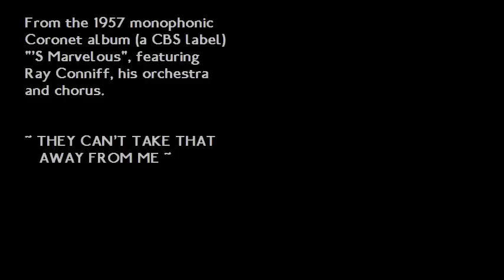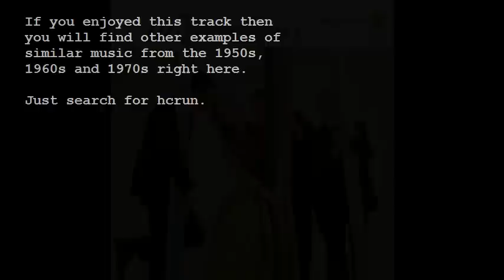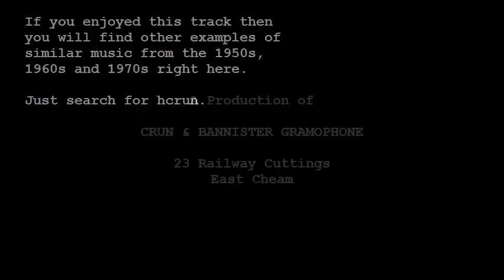They Can't Take That Away From Me - Ray Conniff (1957)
One of the most delightful Ebay LP purchases I've made in the last couple of years was to be able to buy this record (created in 1957) and it's precursor, "'S Wonderful" (1956) and the third in the series, "'S Awful Nice" (1958).

Beautiful arrangements from Ray Conniff as his career was taking off and these platters - and their covers - are just in amazing original condition.
Just look at the cover photo...straight out of "Mad Men"! :)

So here is one of the classic Easy Listening pieces, straight from 1957 with the Ray Conniff orchestra and chorus in wonderful harmony.

Please note that this is a monophonic track and was recorded directly from the vinyl LP without any digital enhancements or filtering.
What you are hearing is exactly the sound produced by the needle running in the groove. :